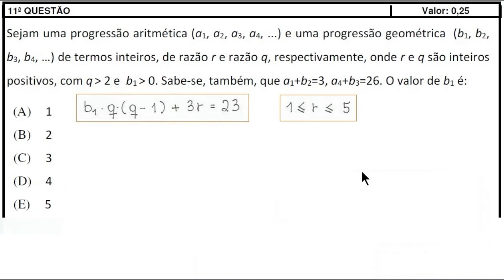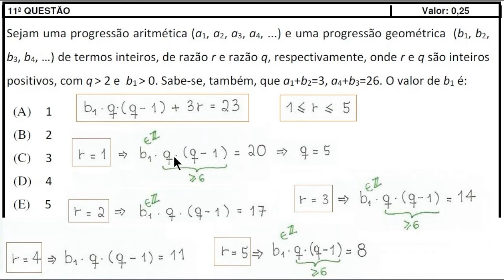PA, PG e Divisibilidade - IME 2017 - OBJETIVA - 11ª Questão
Sejam uma progressão aritmética (a_1, a_2, a_3, a_4, ...) e uma progressão geométrica (b_1, b_2, b_3, b_4, …) de termos inteiros, de razão r e razão q, respectivamente, onde r e q são inteiros
positivos, com q maior que 2 e b_1 maior que 0. Sabe-se, também, que a_1+b_2=3, a_4+b_3=26. O valor de b_1 é:
(A) 1
(B) 2
(D) 4
(E) 5